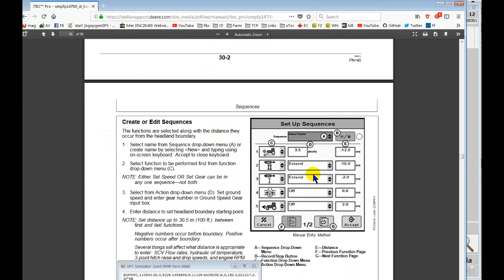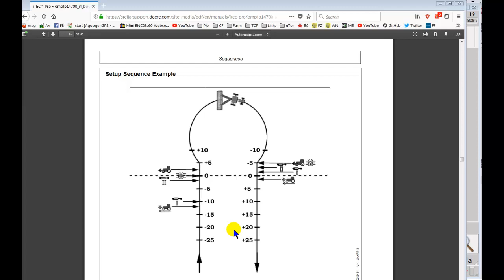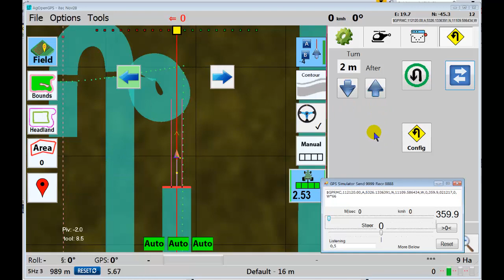Sequences and AgOpenGPS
Doing operation functions based on headland distances